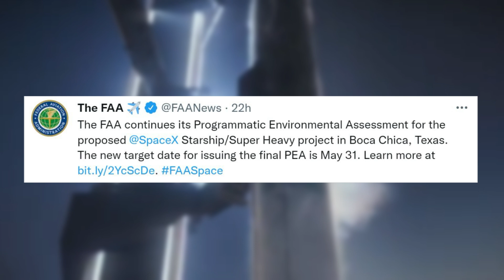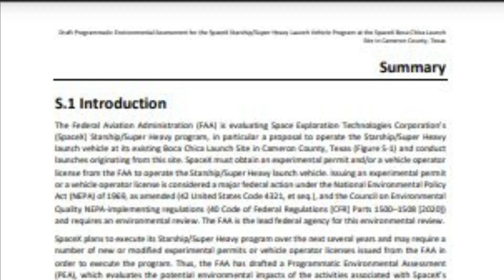The FAA Continues To Delay Starship's Environmental Review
Over the past few years, we have watched SpaceX turn a barren landscape into a production and launch site of the future. Not only this but in this short time frame, the company has also managed to make immense progress on Starship between the manufacturing process, static fires, 10-kilometer flights, and much more. All of which leading up to the long-awaited orbital test flight.

Unfortunately, there seems to be a common theme of delays stopping SpaceX from launching. For a while now the FAA or Federal Aviation Administration has been working on a Programmatic Environmental Assessment for the SpaceX Starship and Super Heavy Launch Vehicle Program at the SpaceX Boca Chica Launch Site, in Cameron County, Texas. However, just like in previous months, it was just announced it will be delayed at least until the end of next month on May 31st.

While SpaceX is not quite ready for the orbital test flight, they are getting extremely close. If the company wants any chance at launching Starship from this location, the FAA needs to finish and approve SpaceX and Starship for launch. Here I will go more in-depth into the FAA’s recent delay, SpaceX’s progress, and what this means for the future of launching Starship.

Chapters:
0:00 - Intro
1:13 - Recent FAA Delay
5:11 - SpaceX's Progress & Options